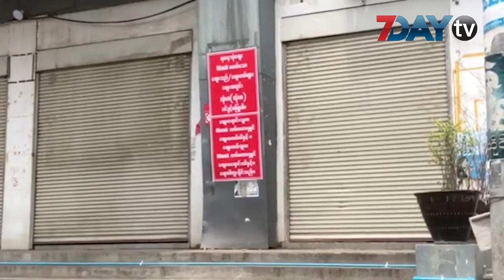ဈေးချိုအပါအဝင် ဈေးကြီးတွေအားလုံး မနက်ဖြန်ပြန်ဖွင့်ပြီ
COVID 19 ရောဂါပိုးကူးစက်ပျံ့နှံ့မှုမှကာကွယ်ဖို့အတွက် ပိတ်ထားတဲ့ မန္တလေးဈေးချိုတော်အပါအဝင် ဈေးကြီးတွေအားလုံး မနက်ဖြန်ကစပြီး ပြန်လည်ဖွင့်လှစ်ခွင့်ရပြီဖြစ်ပါတယ်။
ဈေးချိုတော်၊ မန်းမြန်မာပလာဇာ၊ ရတနာပုံဈေးများမှာရှိတဲ့ ဈေးရုံတွေအားလုံးပြန်လည်ဖွင့်လှစ်ရမှာဖြစ်ပြီး ကိုဗစ်ကာကွယ်ရေးနဲ့ပတ်သက်ပြီး အပြည့်အဝလိုက်နာရမှာဖြစ်တယ်လို့ မန္တလေးမြို့တော်စည်ပင်က တာဝန်ရှိသူတစ်ဦးကပြောပါတယ်။
ဈေးရုံအတွင်းနေရာတွေမှာ လေဝင်လေထွက်ကောင်းဖို့၊ ဈေးသည်ဈေးဝယ်တွေ သွားလာရာမှာ ထိတွေ့နီးကပ်မှုမဖြစ်စေဖို့ လျှောက်လမ်းနေရာတွေမှာ ကုန်ပစ္စည်းတွေမထားဖို့၊ ဆိုင်တိုင်းမှာလက်သန့်စင်ဆေးရည်ဘူးတွေထားဖို့၊ ဈေးဝယ်တွေကို ဆိုင်ရှင်က အစားအသာက်တွေနဲ့ဆိုင်ထိုင်ဧည့်ခံခြင်းမပြုဖို့၊ ကုန်အမှာစာတွေကိုဖုန်းနဲ့လက်ခံပြီး ကုန်ပစ္စည်းတွေကို အိမ် ဒါမှမဟုတ် ဂိုဒေါင်တွေက ထုတ်ပေးပြီး ဈေးဆိုင်ကို ရုံးခန်းသဖွယ်အသုံးပြုပြီး ရောင်းဝယ်မှုပုံစံအသစ်ကို စတင်ပြောင်းလဲဖို့နဲ့ ကျန်းမာရေးဝန်ကြီးဌာနက ထုတ်ပြန်ထားတဲ့ သတ်မှတ်ချက်များ စတဲ့အချက်တွေကိုလိုက်နာရမှာဖြစ်ပါတယ်။
သတ်မှတ်စည်းကမ်းချက်တွေကိုလိုက်နာမှုမရှိရင်တော့ ဆိုင်တွေကိုဖွင့်လှစ်ရောင်းချခွင့်သုံးရက်ပိတ်ရမှာပါ ။ မေလ၁၆ရက်နေ့ကစတင်ပြီး ဖြေလျော့မှုတွေထဲမှာ စည်ပင်သာယာလက်အောက်မှာရှိတဲ့ ဈေးပေါင်း ၄၂ဈေးကိုပြန်လည်ဖွင့်လှစ်ခွင့်ပြုခဲ့တာဖြစ်ပါတယ်။
မနက်ဖြန်ဆိုရင်တော့ ဈေးကြီးတွေအားလုံး ဖွင့်လှစ်ခွင့်ရပြီဖြစ်ပါတယ်။
မန္တလေးမှာ ကိုဗစ်ရောဂါပိုးတွေ့လူနာသုံးဦးှရှိခဲ့ပြီး အဲဒီသုံးဦးစလုံးရောဂါပျောက်ကင်းလို့ဆေးရုံကနေဆင်းခွင့်ရခဲ့တာပါ။

ရုပ်သံသတင်းထောက် - ဖြိုးဖြိုးဇော်